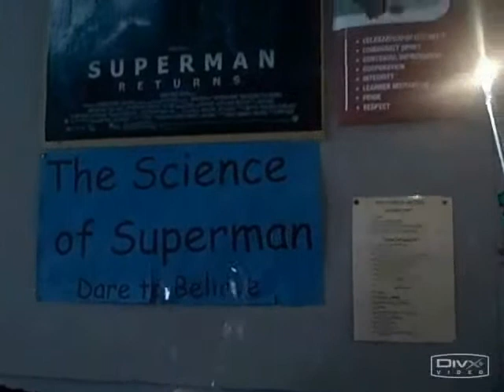Fantastic Science Experiments.wmv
A week or two before Summer Break, we did a lot of Science experiments.  Credit for Music goes to Sam Allen and "I want more" .